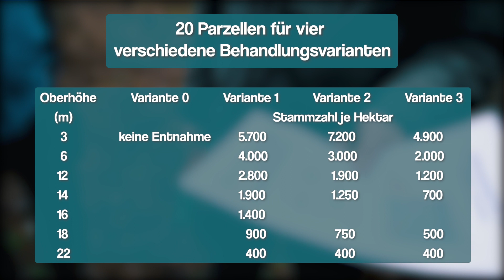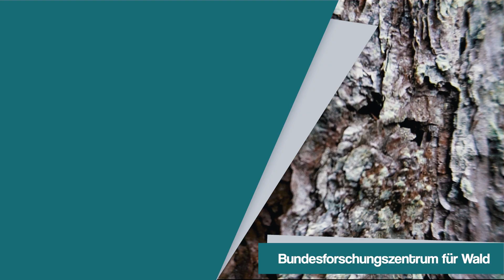Weißkiefer: Durchforstungsversuch in Kohfidisch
BFW-Experte Thomas Ledermann erklärt in diesem Video den Weißkiefer-Durchforstungs-Versuch in Kohfidisch, im südlichen Burgenland: Zweck, Ziele und Ergebnisse des Versuches sowie die Aussicht der Weißkiefer in Zeiten der Klimaerwärmung werden erläutert.

Experte: Thomas Ledermann, Abteilungsleiter Waldwachstum (BFW)
Videodreh und Schnitt: Irene Gianordoli ( BFW)
Assistenz: Monika Humer (BFW)

▬ 🎥 Kapitel ▬▬▬▬▬▬▬▬▬▬▬▬▬
0:05 – 0:32 Weißkeifer-Druchforstungsversuch in Kohfidisch
0:33– 1:40 Zweck der Versuchsfläche
1:41 – 2:26 Ziele der Versuchsfläche
2:27 – 3:31 Ergebnisse
3:32 – 4:17 Die Weißkiefer = Eine Baumart für die Zukunft?